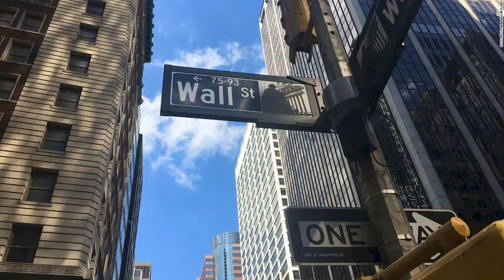Even Corporate America thinks the stock market is overvalued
A stunning 84% of Fortune 500 CFOs say the US stock market is overvalued, according to a survey released Thursday by Deloitte.  Thats up from the 55% who felt that way a quarter ago.  Just 2% of finance chiefs say US stocks are undervalued. created in part by the Federal Reserve may be overdone. The findings add to the mounting evidence suggesting the slingshot rise in stocks.  The Nasdaq has climbed a staggering 70% over that span. Yet the leaders of Corporate America are not nearly as euphoric as Wall Streets blockbuster numbers would suggest. CFOs optimism about their own companies rebounded sharply off record lows, 60% of those surveyed by Deloitte say the North American economy is in bad or very bad shape.  Just 7% say economic conditions are good. For the first time in the decade Deloitte has been doing the survey, CFOs were more bullish on the Chinese economy than on North Americas. Moreover, the percentage of CFOs who expect better economic conditions in the next year in North America dropped from 58% to 42%. Taken together, Deloitte said the findings suggest "growing skepticism about the pace going forward. "Market valuations near 20-year highsYet there appears to be little of that skepticism on Wall Street as investors pile into stocks in response to unprecedented easy money from the Fed. The surge in stock prices has driven traditional valuation metrics to levels unseen in decades. The S&P 500 closed Tuesday at 22. 6 times projected earnings, according to FactSet.  That price-to-earnings ratio is well above the five and 10-year averages of 17. 1 and 15. 4, respectively. In fact, its just a touch below the peak P/E ratio, which hit 22. 9 on June 8.  That was the highest P/E ratio since September 2000, just before the implosion of the dotcom bubble. Citigroups Panic/Euphoria Model is the most euphoric it has been since the dotcom bubble, recently hitting levels that in the past signaled stock market declines to come. FOMO